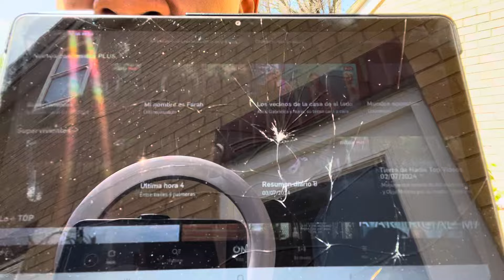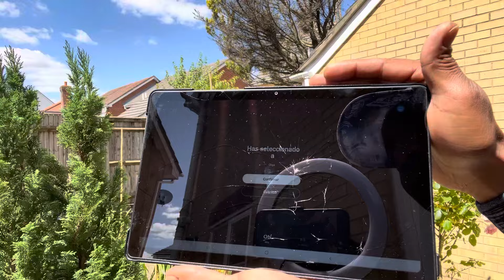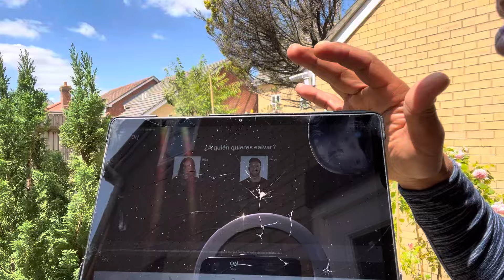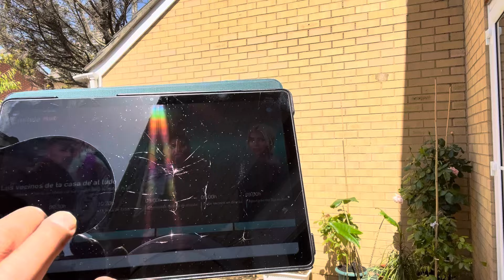ATENTOS PUEDO CONFIRMAR LA ESTAFA D SUPERVIVIENTES ALL STARS.👁️ MIRA L VIDIO X SALVAR 💙OLGA🇪🇸MORENO💙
Cuanto sorprendido me he quedado, no lo imaginais cuando en directo SALVANDO A OLGAMORENO desde mi table, el sistemad supervivientesallstars dá mi salvacion a jorgeperez acoso trampa y tonto confirmado espero salven a olgamoreno esta noche si no, apagon a estow trinckers 🤮.💙🇪🇸💙

SALVAR A 💙OLGA MORENO💙